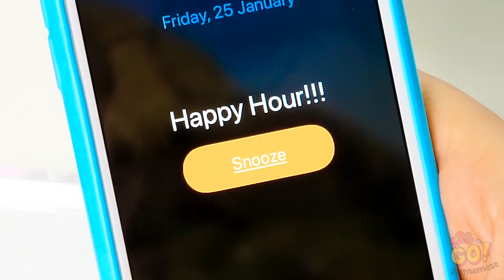8 tips dress for girls ideas crafts and There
You have a whole wardrobe beautiful but can't wear them is because the set was faulty or the other problem.

Sometimes we just need to remodel the clothes a bit instead of buying new, and this way, much less a good thing!

Here are some guidelines innovative, creative and most utility to turn the normal attire into a beautiful and refreshing!

Please click on the bell icon to receive notifications about the new videos of the channels, okay.